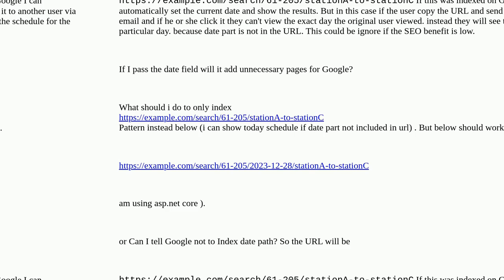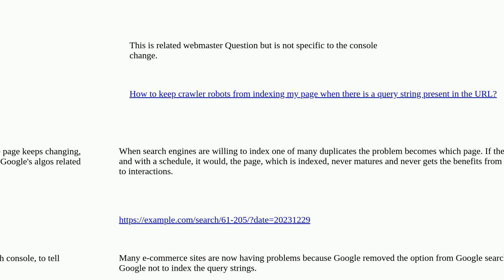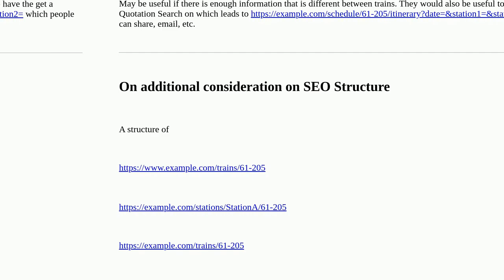Webmasters: Are dates in URLs going to cause SEO problems? If so, how can users share URLs with d...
Are dates in URLs going to cause SEO problems? If so, how can users share URLs with dates without hurting SEO?

A special thanks goes out to the community

  seo url search-engine-indexing